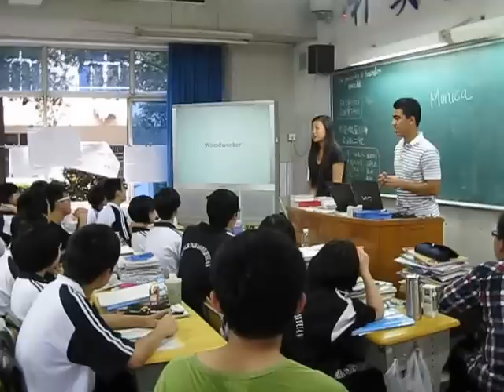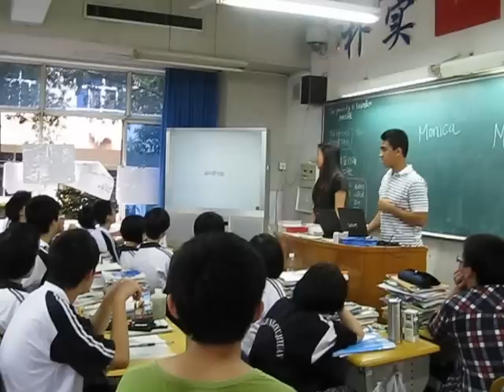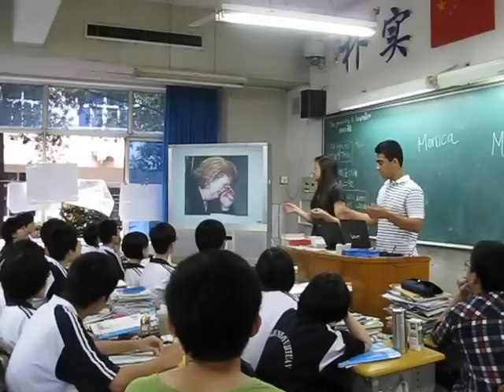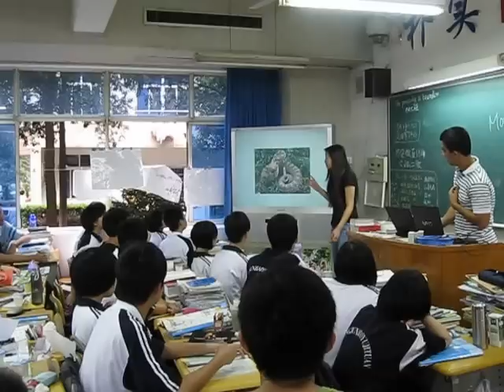Matine Yuksel and Monica Seng applying Cognitive Science theories by teaching English in China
ENGLISH: My son Matine (17) together with his classmate Monica (17) has visited China numerous times as exchange students from Accelerated Learning Lab, a small charter school in Tucson, Arizona. and they have last summer started teaching Chinese students according to the teaching theories they have learned in their cognitive science class employing various techniques such as Global Content Presentation with frequent interaction and accountability, Choral Exercises with rapid pacing, and Successive Approximation...

TR: Oğlum Matine Yuksel, Acclereted Learning Lab lisesinden sınıf arkadaşı Monica Seng ile birlikte Çin'e üç-dört defa gittiler. Lisede öğrendikleri öğretim teorilerini geçen yaz ayında Çin'deki bir okulda uygulama imkanı buldular.